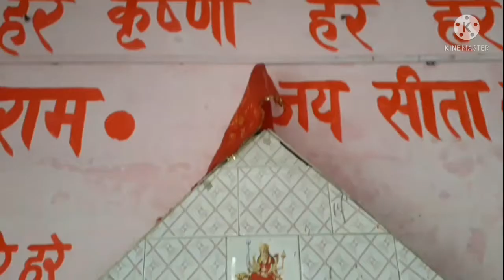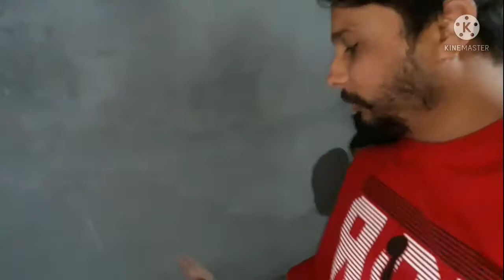subah subah 3 Murder?? 😮😮😮😮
subah subah kiye 3 Zombie Ka Murder😮😮😮😜😜

instagram ID jassijaat17